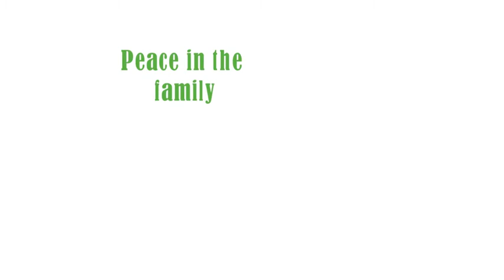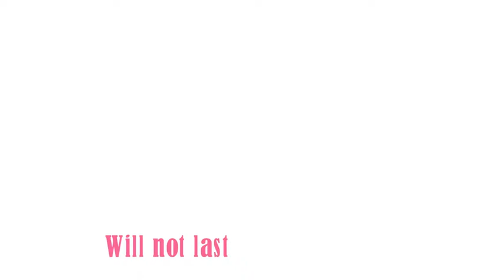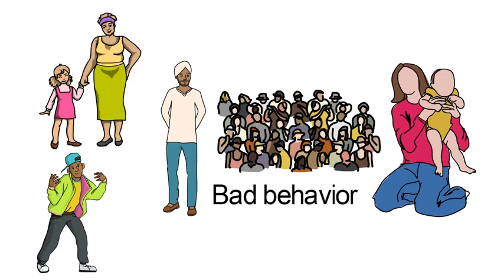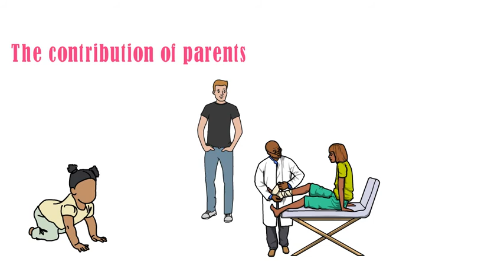কি করলে সংসারে সুখ আসবে || আয়ে বরকত হবে ||সংসারে আসবে সুখ-শান্তি টাকা-পয়সা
আমাদের সংসারে কেন সুখ নাই। আমাদের কামাইয়ে কেন বরকত নাই। বিস্তারিত আলোচনা করবো এই ভিডিওতে। যদি আপনি পারিবারিক জীবনে এবং সংসার জীবনে সুখ পাখির দেখা পেতে চান তাহলে পুরো ভিডিওটা দেখার অনুরোধ রইলো।